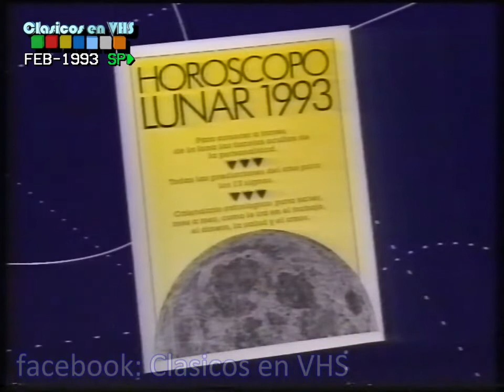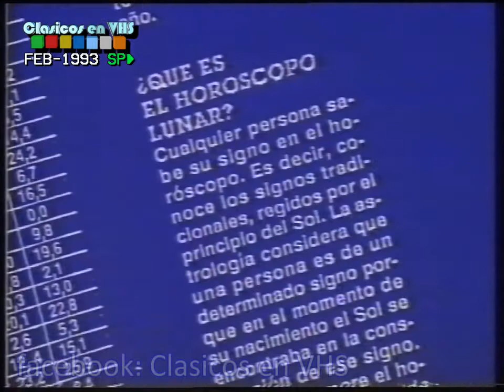Tanda 2 Telefé Febrero 1993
Material perteneciente a Clásicos en VHS. Lamentablemente su canal fue dado de baja en el 2020 y sería una lástima que este material se perdiera.